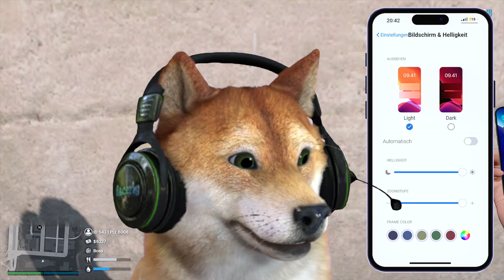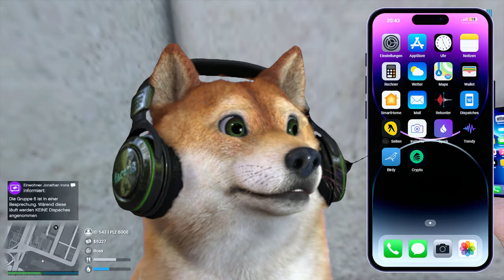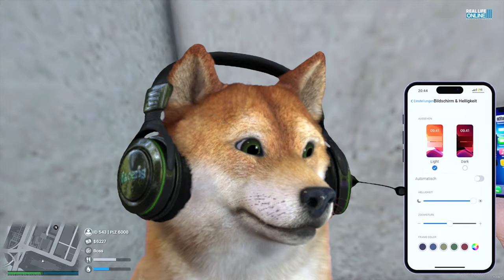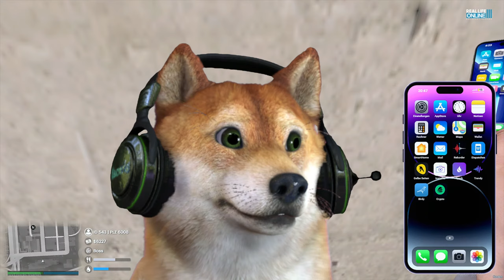GELD MACHEN FÜR MEIN ERSTES AUTO! | GTA 5 RP Real Life Online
Der 107 Boss macht Geld für sein erstes Auto auf dem GTA 5 RP Real Life Online Server